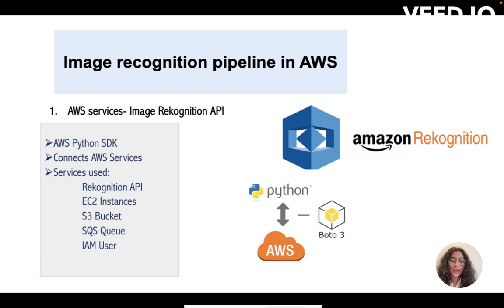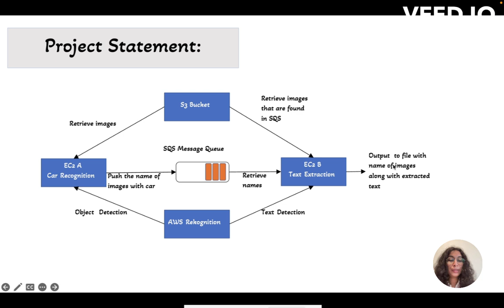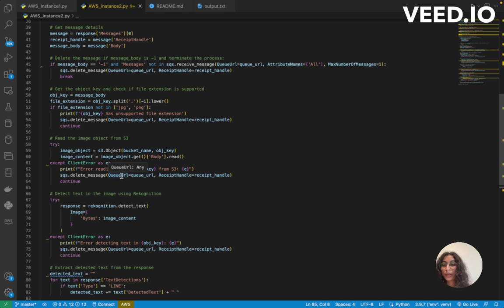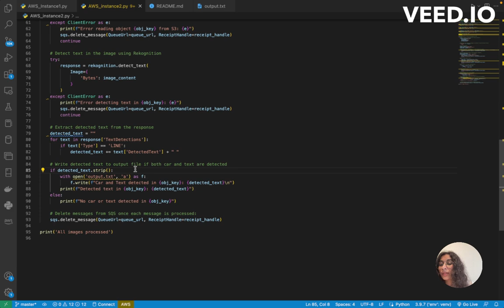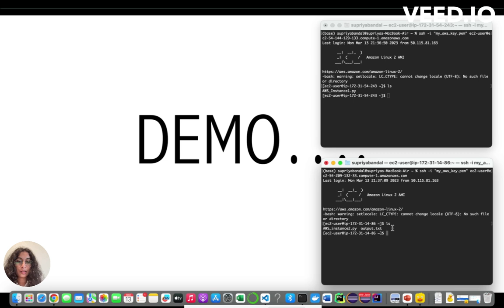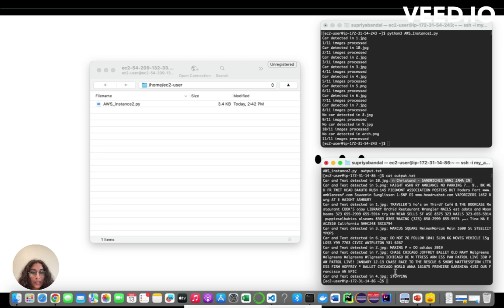Cloud Computing | AWS Image Rekognition Pipeline |Object Detection | Text Detection | Python | Boto3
Learn how to build an image recognition pipeline in AWS, using two EC2 instances, S3, SQS, and Rekognition API for Object and Text Detection.